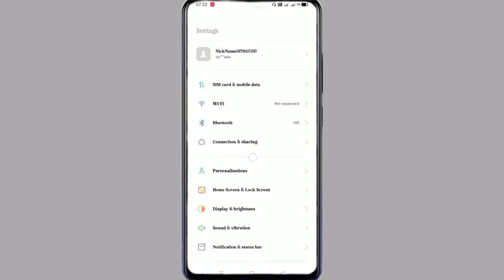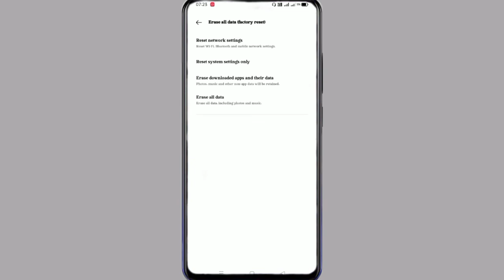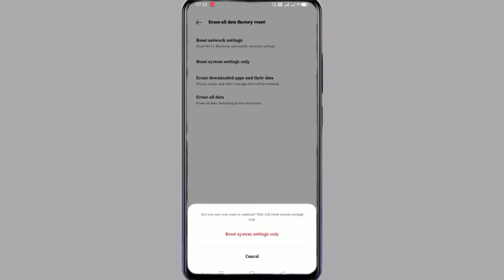Realme GT Setting Reset Kaise Kare || How To Reset All Setting On Realme GT || Technical Azamgarh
How To Reset Setting On Realme GT
Realme GT Reset Setting
Realme GT Setting Reset Kaise Kare
Realme GT Reset Phone
Setting Reset On Realme GT
Setting Reset Kaise Kare Realme GT Phone ki

My Camera

My Trypod
My Light